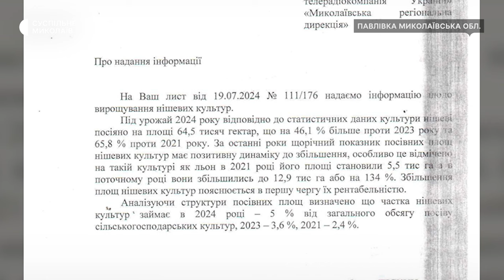Збільшення нішевих культур: як на Миколаївщині вирощують коріандр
На Миколаївщині на 43 відсотки збільшилися площі вирощування нішевих культур у порівнянні з 2023 роком. На противагу зерновим культурам, витрати на посів менші на п’ять тисяч гривень.